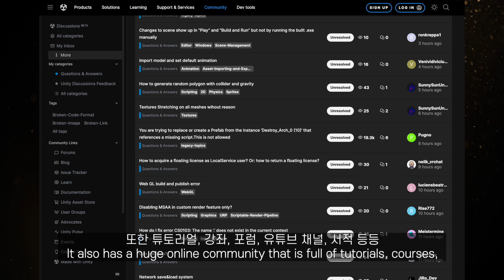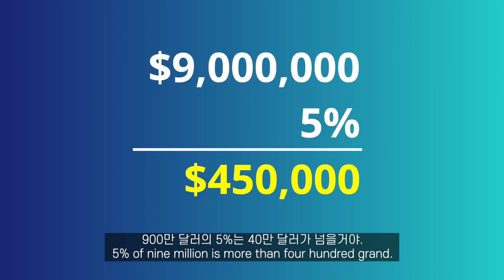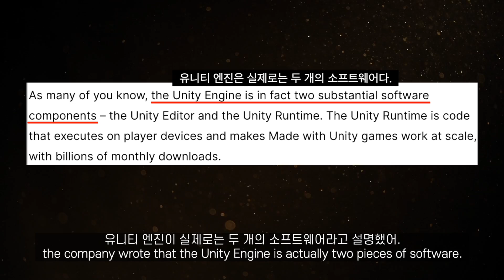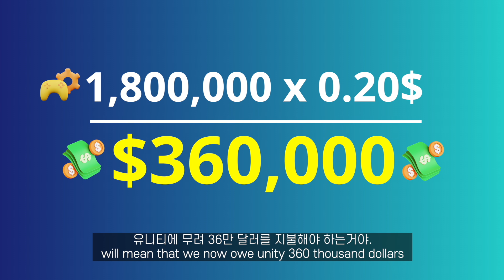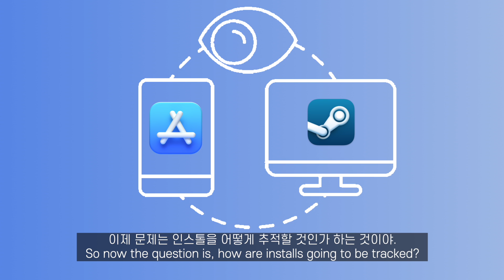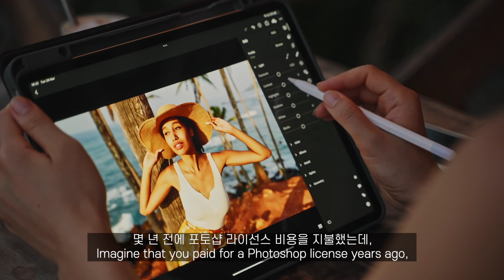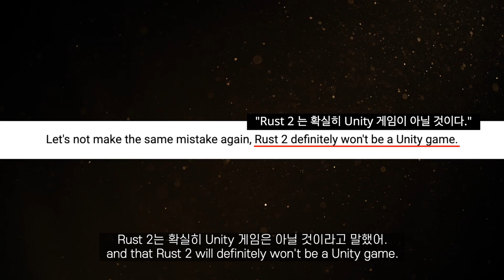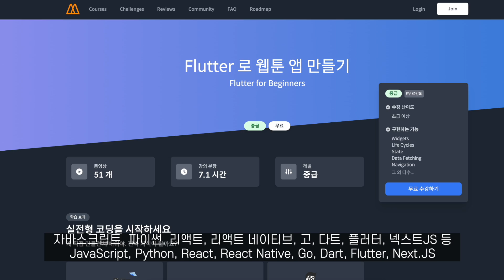개발자들은 유니티에 왜 분노하는가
** Update **
유니티 런타임 요금제는 다시 개편되어. 인디.소규모 개발자에게는 안받는것으로 변경되었다고합니다...!!
그렇지만...그래도 유니티를 계속 신뢰할 수 있을까요. ?! 🤔

개발자들이 화났다!!! 유니티..정말 이럴꺼야?
요금정책 논란! 유니티 사태의 핵심을 살펴보자. !

📌 자바스크립트 무료 강의

📌 최신 업데이트! 2023 파이어베이스 강의 - 트위터 클론코딩 (무료!)

📌 최신 업데이트!  2023 CSS 마스터클래스